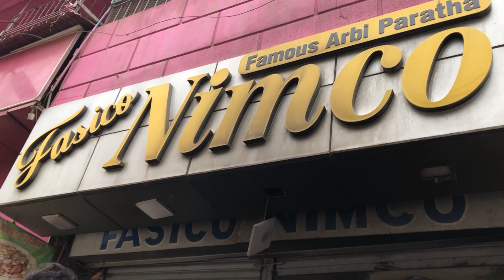Pakistan best cheap Street Food found in Karachi 🇵🇰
Pakistan has a wide varieties of street food. In this video we ride round the city of Karachi as we hunt for some street food with chicken cheese paratha being one of them. Burns Road is also known for having one of the best street foods in Karachi.